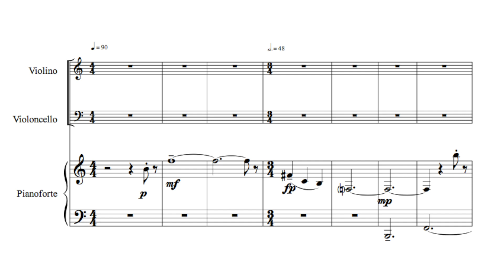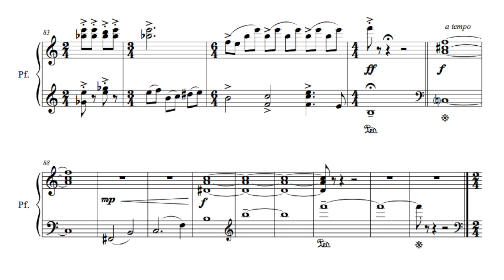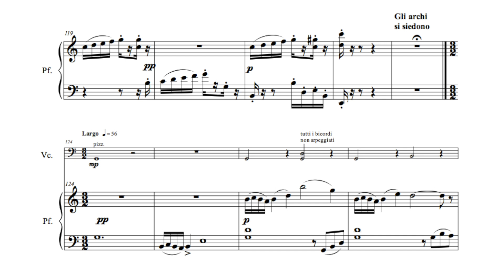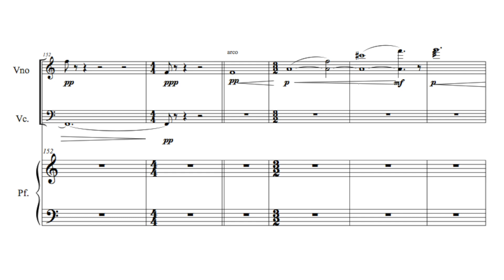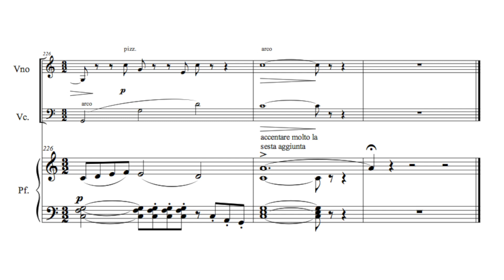Ottavio M. D'Antona - Small, sad, and happy talks